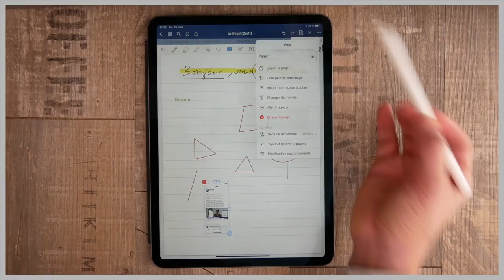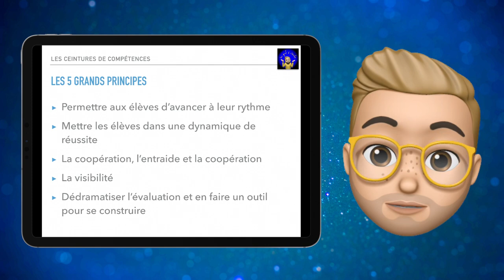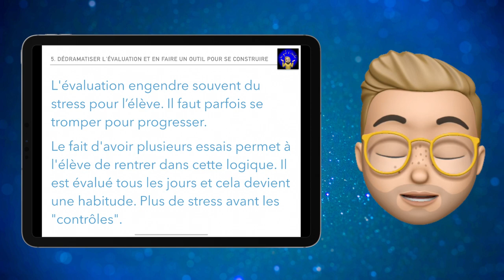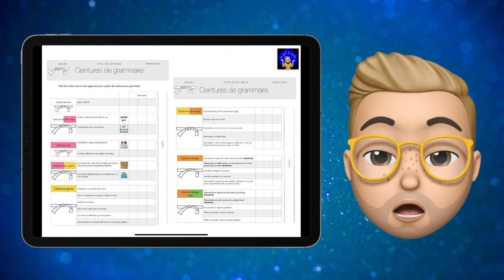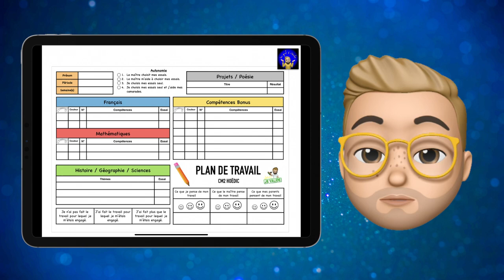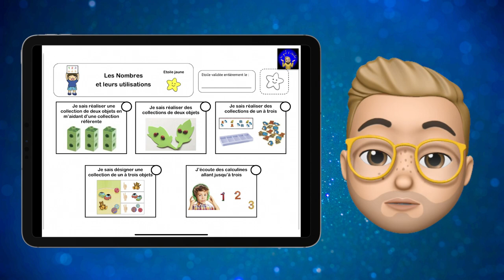Les ceintures de compétences en 6 minutes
On fait le tour du principe des ceintures de compétences en seulement 6 minutes..